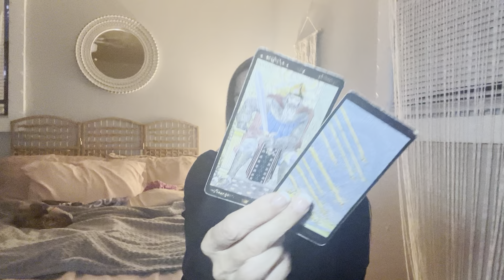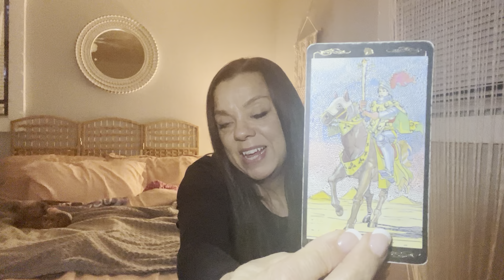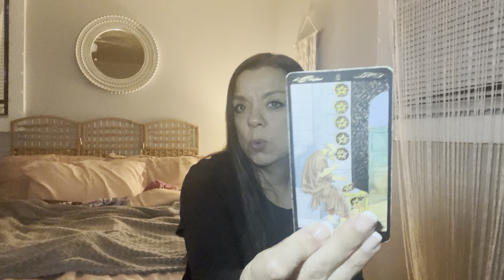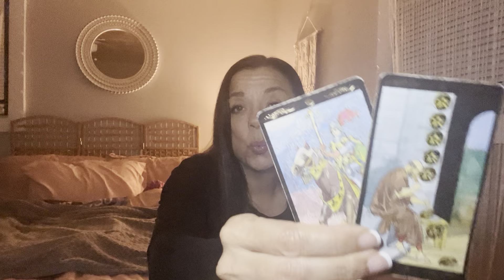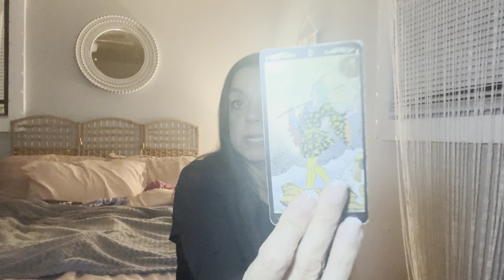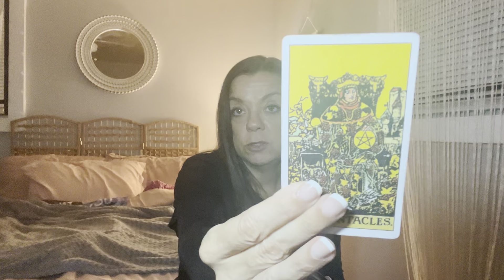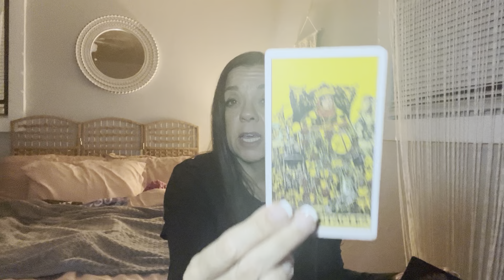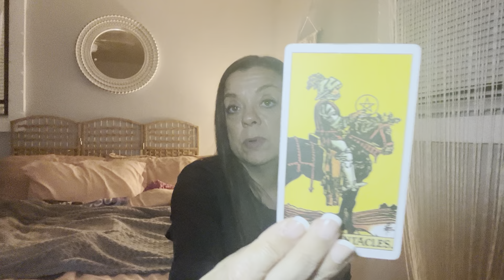Scorpio - This person is not ready for you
Schedule:
Monday - Air Signs (Libra, Gemini, Aquarius)
Tuesday - Earth Signs (Taurus, Capricorn, Virgo) & No Contact Tuesday
Wednesday - Water Signs (Scorpio, Pisces, Cancer)
Thursday- Fire Signs (Aries, Leo, Sagittarius)
Friday - Financial Friday and Free Spirits (Singles reading)